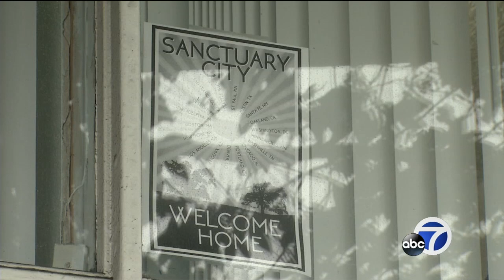Attorney General tries to quash rumors of ICE raids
In recent days, rumors have been circulating of imminent immigration enforcement raids throughout California.